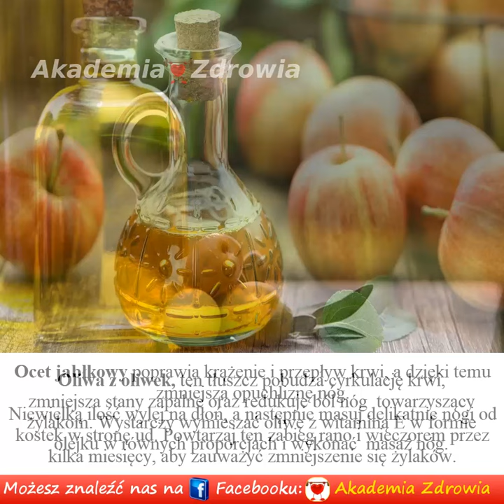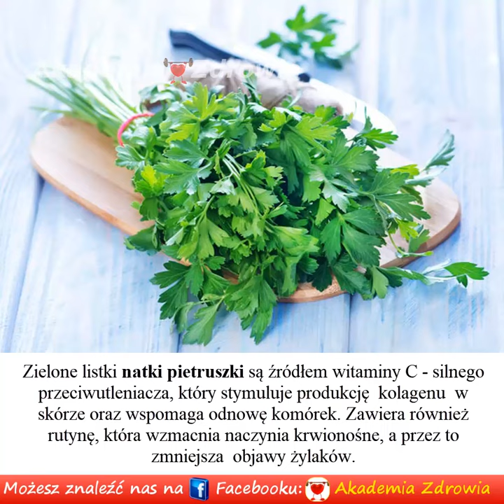Żylaki - Domowe sposoby na ŻYLAKI